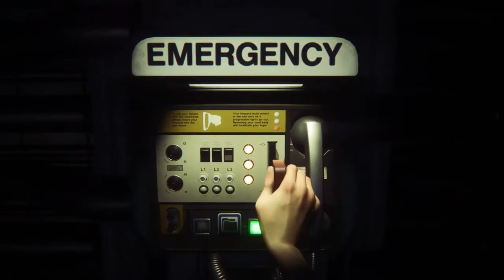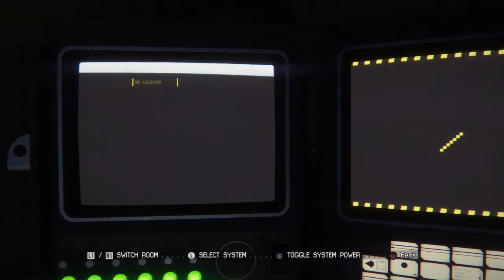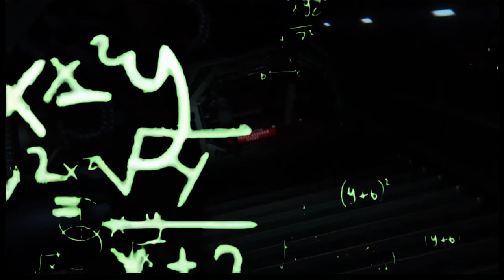Tipsy logo8 play's Alien isolation Part 2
Edits I use for other peoples videos that give me permission.